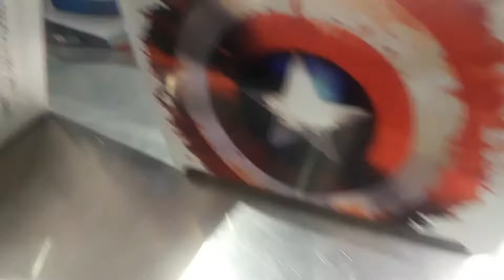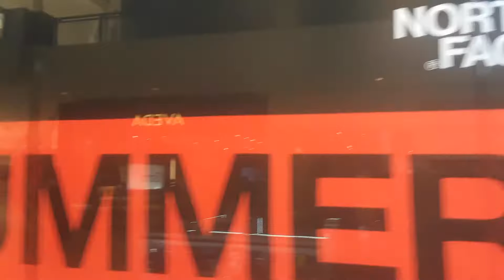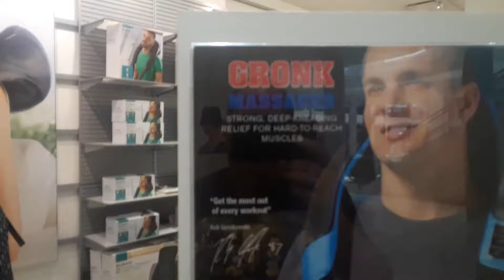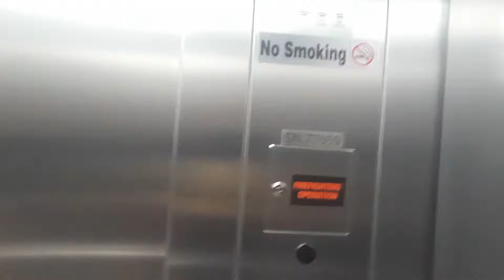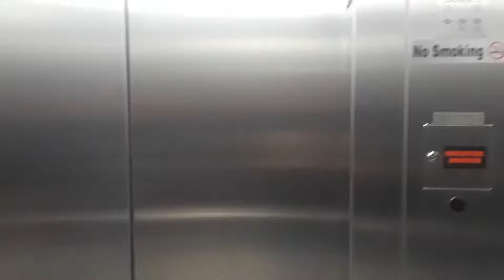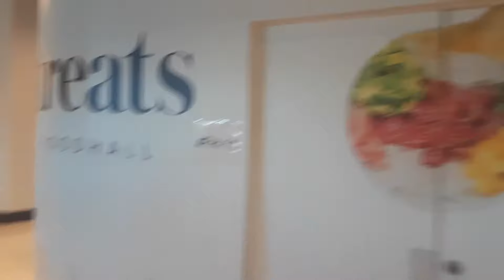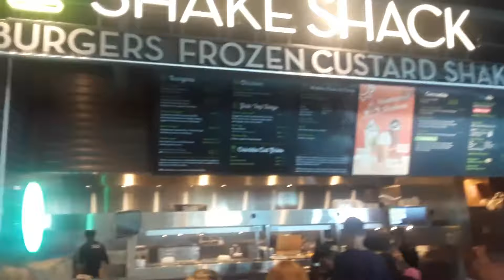At Aventura Mall Florida